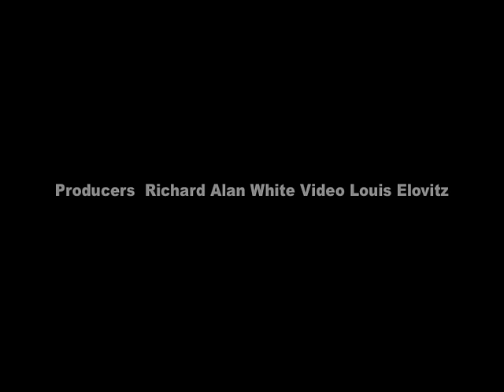Porno For Pyros Debut "Meija" (1992) SOUNDCHECK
Porno For Pyros debut performance. Directed by Richard Alan White.  This film has been sitting in a vault for the past 23 years. Shot at the Hollywood Palladium.  The late great Skatemaster Tate spinning the sounds. Special Thanks Perry Ferrall, Peter Distefano, Stephen Perkins, Martyn Lenoble, Gerry Hurtado, Goldenvoice, Kevin Lyman, Gary Tovar, Rat Sound.